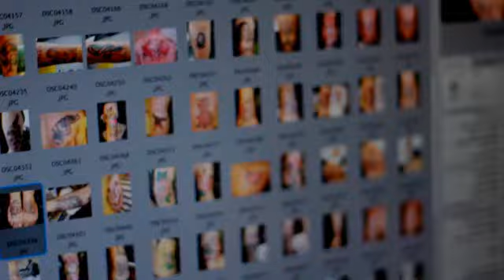Aldrig uden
En Gruppe projekt lavet på KEA Multimedia design uddannelsen.
Har også selv lavet musikken.